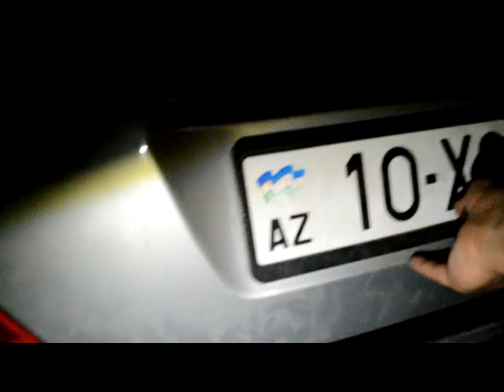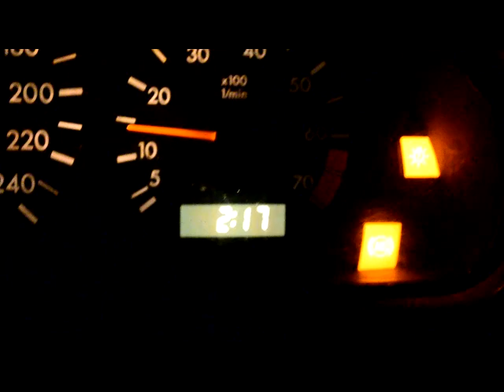ЭВАКУАЦИЯ СОБАК С НАРГИЛЯАХМЕДЛЫ)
Доброе утро. Вчера были в зоне кафе "Наргиля" (Ахмедлы) Оттуда увезли 4 собаки.. +1 маленького рыжего котёнка у которого парализованы задние лапки и которому около 1 месяца... когда мы в поисках собачек свернули на одну улицу, то увидели картину, как к нам на встречу бежит беленькая пятнистая собачка, а за которой гонется стая детей, смеясь, кидая в нее шишки и камни... Накричав на детей забрали малышку, девочка... твари... Далее к нам подошли несколько мужчин и сказали, указывая на новостройку, что в подвалах этих новостроек чуть ли не, 50 собак, которые как в фильме Сайлент Хилл, как ЗЛО выходит наружу и чуть ли не в квартиры стучится к жителям, нападая... выяснилось что это ложь, 50 собак там нет.. а люди, которым дано свойство говорить - могут говорить все что угодно! Местные женщины - защитницы со слезами на глазах сопровождали рыжего пёсика, которого мы так же забрали, Все они сквозь слезы понимали, что ему там будет лучше...
С 5 собаками и 1 котенком двинулись в Фатмаи... По дороге останавливались, собаки пытались вырываться скулили... ну что поделать... Выгрузили 5 собак.. вернулись... По пути в Бинягади заметили коричневого пса, который отчаянно пытался перейти дорогу... Взяли... что делать.. разделились... Мы с Русланом вновь вернулись в Фатмаи... добавили и его в стаю (Кстати узнали у местных охранников что там тоже грозит отстрел... еще одна точка)  Вернулись в город в 2 ночи...    Итого вчера ЭВАКУИРОВАЛИ 6 собак... Котёнка на один день взяла Рома Адиль, Хаял будет сегодня отвозить его к вету... далее временно его приютит Сева...   Спасибо большое ребятам! Спасибо Джамиле, Сабине, Яне, Руслану, Хаялу! Спасибо всем кто сообщил об этом сигнале, спасибо большое Хумар! ДЕЛО ПРОДОЛЖАЕТСЯ...